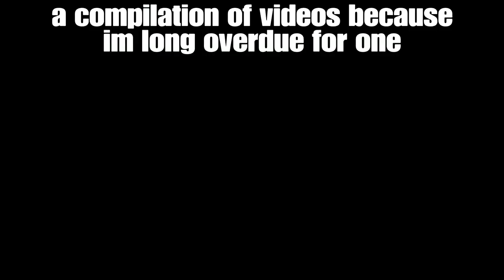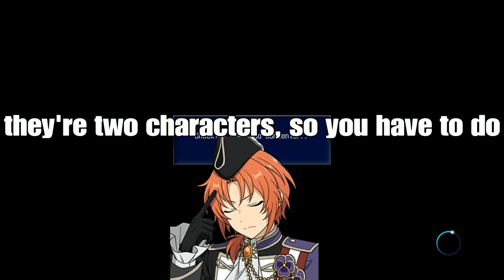my attempt of telling you all i'm still alive